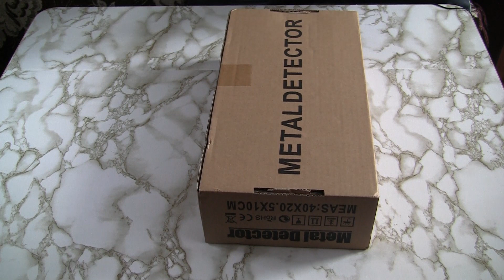GTX 4030 металлоискатель с Али.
GTX 4030 бюджетный металлоискатель с Алиэкспресс.